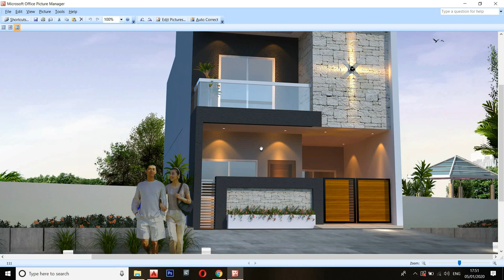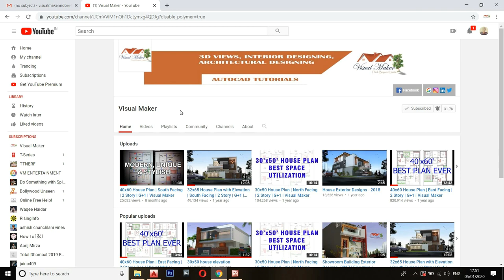20x50 House Plan With Elevation | East Facing | 2 Story | G+1 | Visual Maker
20x50 Complete East Facing House Plan with Elevation.

- Layout Plans

There are so many plans fulfilled with your requirements, please check it out.

Visual Maker is an established interior and exterior design consultancy with design studio, based in Indore, Madhya Pradesh. We specialise in exceptional innovative designs for distinctive private residences and commercial premises, delivering projects from design and planning, to completion and furnishing. We expertise and personalized service create spaces that express your distinctive style at home or at your business; saving you money, time and stress!

v=5a689f19&sqp=CJTGgtYF&rs=AOn4CLBGOQDD6g4jSurZfHTiTKAQy_OxIw